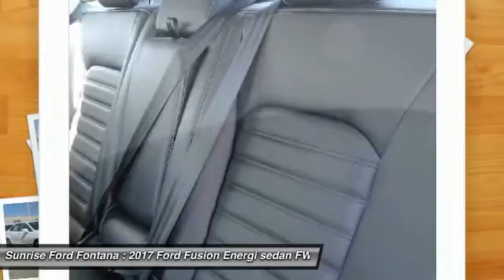2017 Ford Fusion Energi Fontana, Chino, Norco, Moreno Valley, San Bernardino, CA FH0257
2017 Ford Fusion Energi SE Sedan

16005 VALLEY BLVD.

SUNRISE FORD FONTANA: PROUDLY SERVING FONTANA, CHINO, NORCO, MORENO VALLEY, SAN BERNARDINO, AND SURROUNDING SOUTHERN CALIFORNIA LOCATIONS. THIS OXFORD WHITE 2017 Ford FUSION ENERGI IS EQUIPPED WITH A ENGINE: 2.0L I-4 ATKINSON , AUTOMATIC TRANSMISSION, AND RECEIVES AN ESTIMATED . FONTANA, CA 92335. FONTANA, CA  CHINO, CA  NORCO, CA  MORENO VALLEY, CA  SAN BERNARDINO, CA 2017 Ford FUSION ENERGI SE Sedan Stock #: FH0257 | VIN: 3FA6P0PU8HR157873 | 2017 Ford Fusion Energi 4dr Sdn SE Luxury Sunrise Ford Fontana